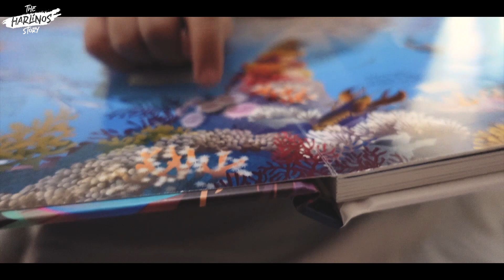Rendra Malik Punya Teman Baru Di Lokasi Cinta Amara